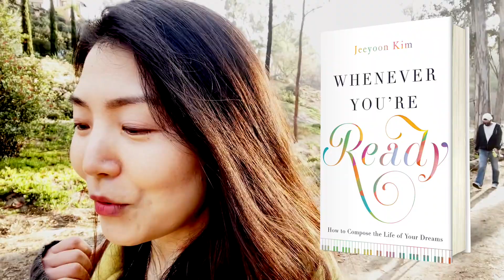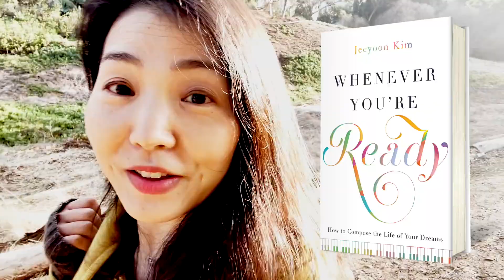What I've learned from 2020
💌 Be my friend and sign up for my bi-weekly newsletter, Behind The Keys. I write about my insights behind the scenes of the life of a classical pianist, my favorite music, and wisdom from books I read during those weeks.

The podcast features concert-like musical experiences and an in-depth exploration of classical compositions. Let’s embark on the journey together!

🎶 My Albums to purchase (ship directly from me and signed)

WHO AM I:
I'm Jeeyoon, classical pianist from US, originally from South Korea. I make videos about behind the scenes of a life of classical pianist, some tips about a practice, vlogs, struggles of life and anything fun! I write an email newsletter that contains some quick thoughts!

GET IN TOUCH:
Instagram tagging @jeeyoon_pianist or email directly via my I try my best to reply to things, there sadly aren't enough hours in the day to respond to everyone 😭I appreciate reading them though! Thank you!